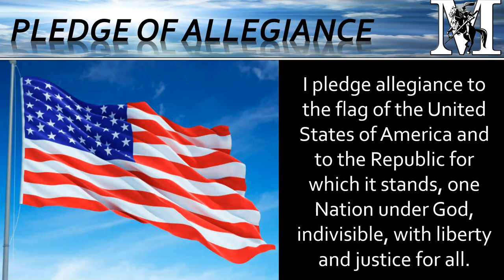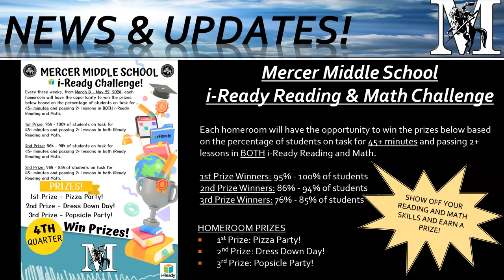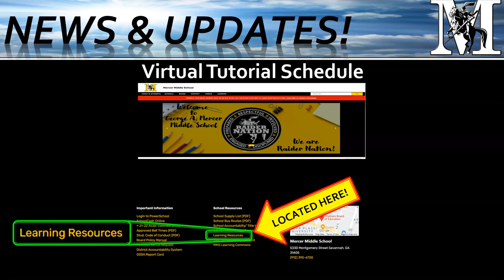Mercer Raiders Weekly Morning Announcements: Monday, April 8, 2024 - Friday, April 12, 2024